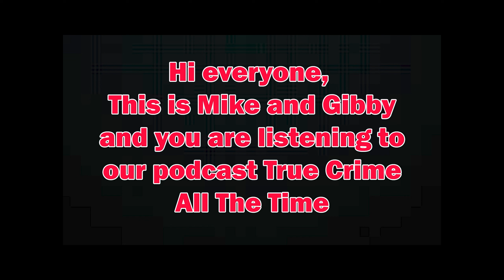Ep 43 Oba Chandler | True Crime All The Time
In 1989, Joan Rogers and her two daughters Michelle and Christe, decided to take a well earned vacation to Disney World in Florida. They lived on a farm in a small town in Ohio and this would be the first family vacation that they would take outside of the state. Hal Rogers, the husband and father, had to stay at home to take care of the farms.

While in Florida, Joan, Michelle, and Christe would run into an absolute monster by the name of Oba Chandler. Chandler would assault and murder all three in a horrible way. It would take investigators many years to solve the mystery of what happened to the Rogers family. Join Mike and Gibby as they discuss the details of this case, the monster that was Oba Chandler, and how investigators pieced the clues together to finally put an end to him.